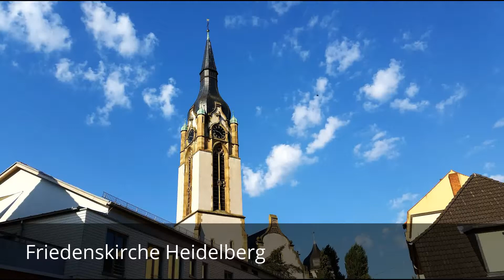Friedenskirche Heidelberg/ Vorläuten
Zuhören ist das Vorläuten der Friedenskirche Heidelberg. Es läutet eine Gussstahlglocke vom Bochumer Verein.